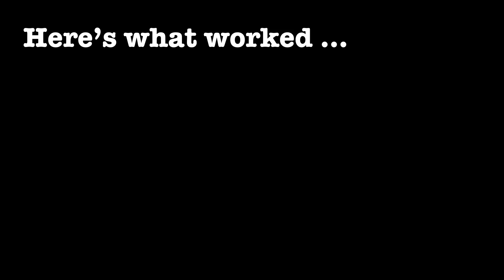Winter Trout Fishing: Big Wild Brown (Utah)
Sometimes one fish deserves its own video. That is the case for this big brown I caught in a this little stream. I will add that that the winter fishing was pretty slow that day. Only caught one fish. But this fish made the trip!